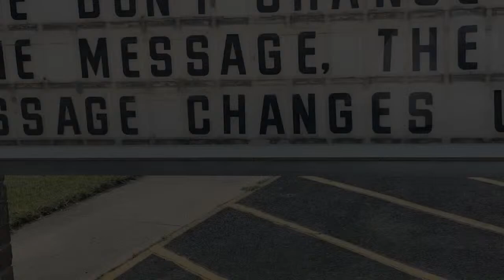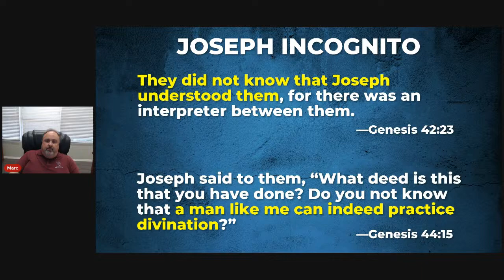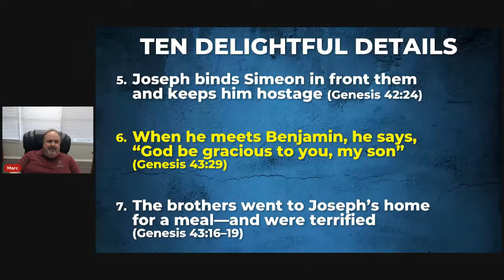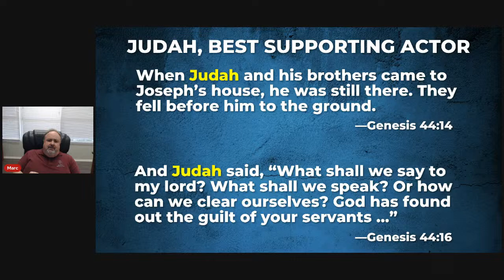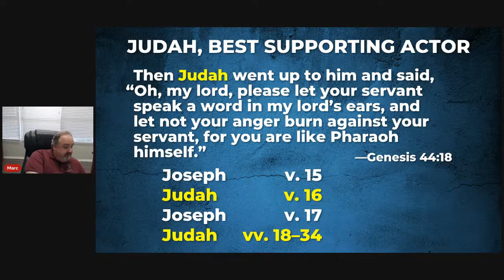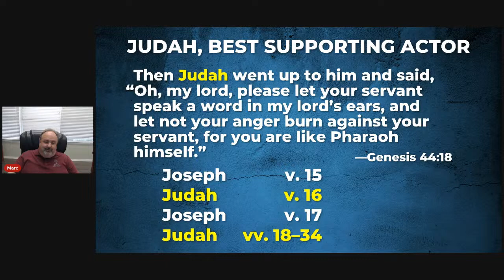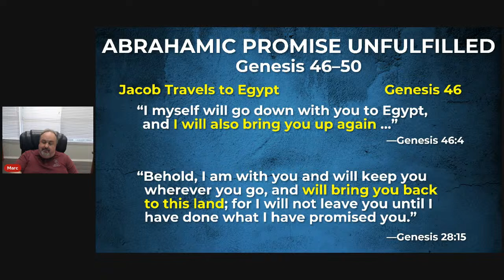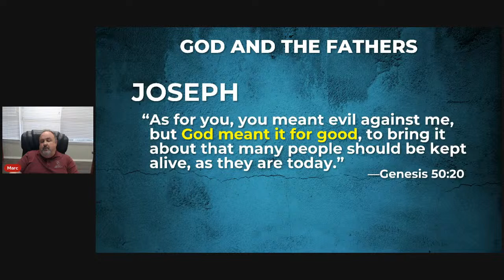BIG PICTURE: Lesson 4B -- Joseph, Part 2 (Gen 42–50)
When Joseph’s brothers come to Egypt to buy grain during a famine, they don’t recognize Joseph. But he recognizes them! Twenty years before, they sold him into slavery. How will Joseph respond?